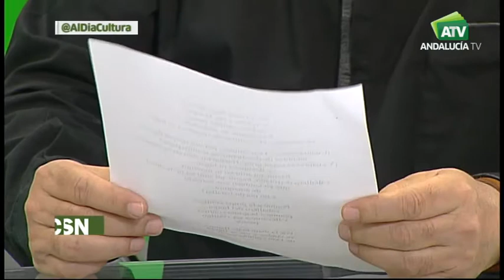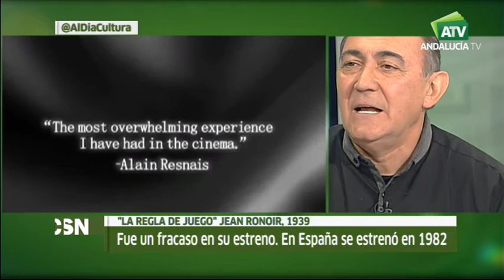Arturo Querejeta en AndaluciaTv entrevistado porJesús Vigorra